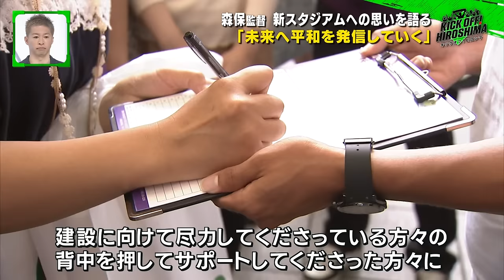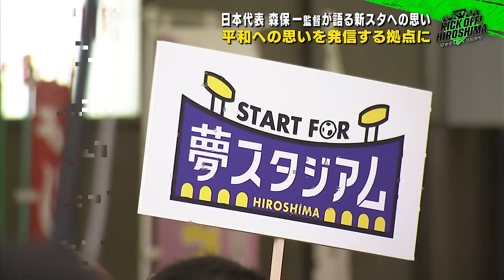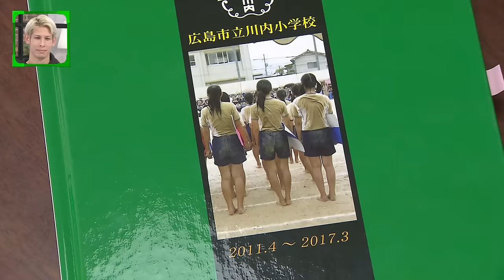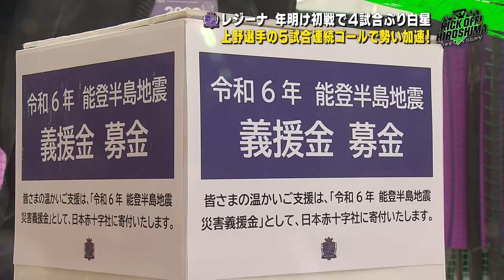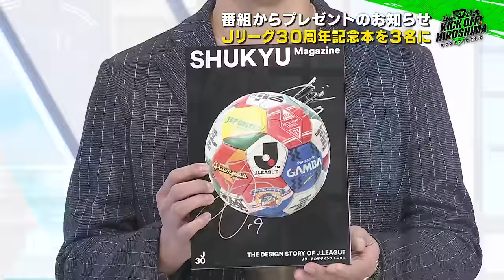【新スタジアム元年】スタジオ生出演！DF佐々木翔選手が対人&空中戦の極意を明かす&日本代表・森保一監督スペシャルインタビュー「KICK OFF! HIROSHIMA」#39（2024年1月8日放送回）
サンフレッチェ広島＆女子プロサッカー・サンフレッチェ広島レジーナはもちろん、
ジュニアからシニア世代までサッカーに熱中するチームやプレーヤーに注目！
サッカーが好きな人はもっと好きに、今から知りたいとう人に興味を持ってもらえるような情報をお届けする応援番組「KICK OFF! HIROSHIMA」広島のサッカーシーンを熱く盛り上げていきます！

■森﨑兄弟×駒野友一が語るEスタの思い出＃２
■Ｊリーグ屈指のＤＦ・佐々木翔選手が明かす対人&空中戦の極意
■サッカー日本代表・森保一監督が語る新スタジアムへの期待
■7年ぶりに母校の小学校へ…越道草太選手の意外なエピソード
■レジーナ上野真実選手がＷＥリーグ記録に並ぶ5試合連続ゴール